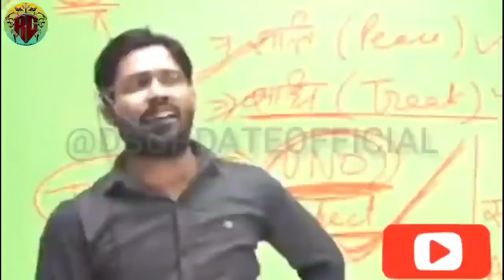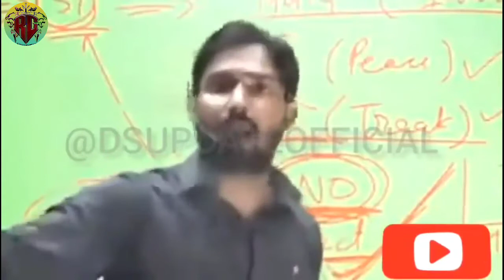द कश्मीरी फाइल्स |The Kashmir||Kashmiri Files Pe Khan Sir Kya Bole||How to The Kashmiri Files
द कश्मीरी फाइल्स |The Kashmiri Files||Kashmiri Files Pe Khan Sir Kya Bole||How to The Kashmiri Files
RGS™UP◆56
2022 Khan sir Live Video